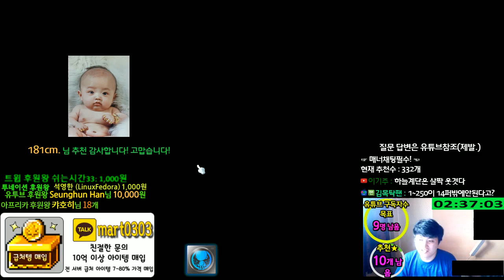고의 미궁.. .. 길뚫기... 바이퍼...[메이플스토리 먼치]